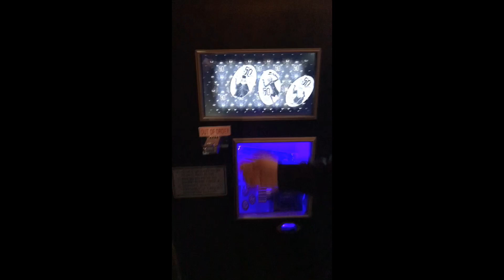Christmas 2019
Remembering those rare moments out..lol I actually miss leaving my house and doing things which is crazy because I have severe anxiety and I’m not great at being social 😅 who else can relate??